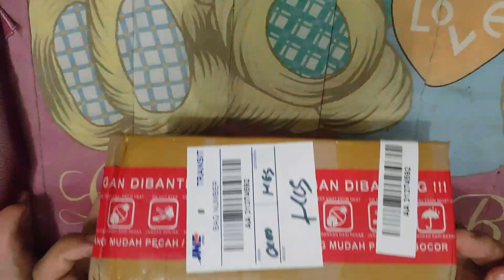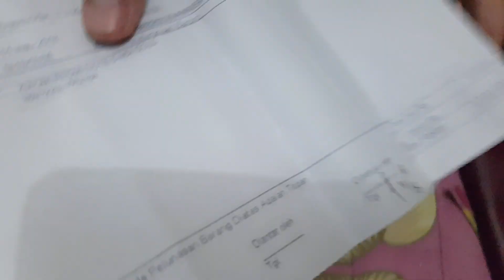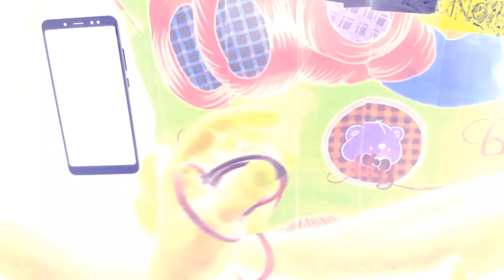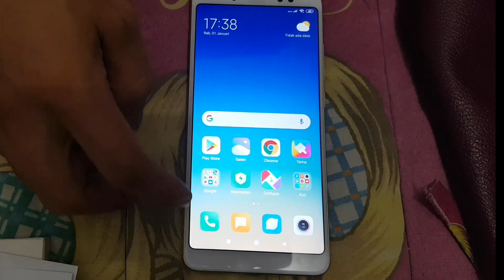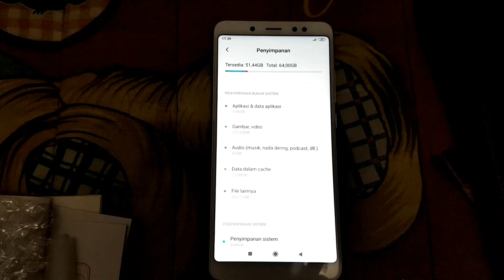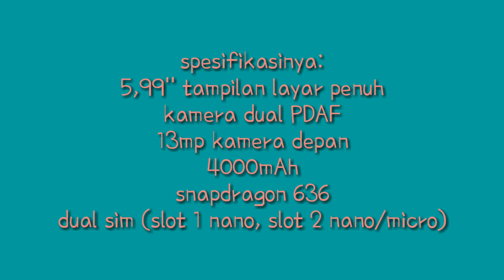UNBOXING HP SECOND || ada harga ada rupa || XIAOMI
Yang lagi cari2 hp second berkualitas bisa komen2 disini yaa..